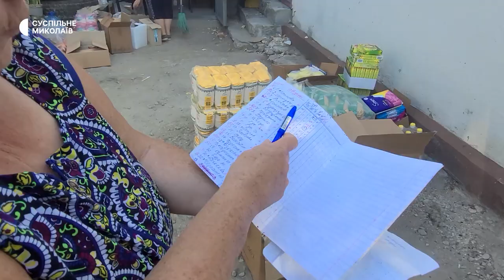Допомога під час обстрілів. Як живуть прифронтові села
Хліб та гуманітарну допомогу розвозять по приватних будинках. Скупчення людей тут небезпечне, обстріли тривають цілодобово. Як живуть прифронтові села - бачили кореспонденти Суспільного.
Автор-оператор: Олександр Гордієнко.